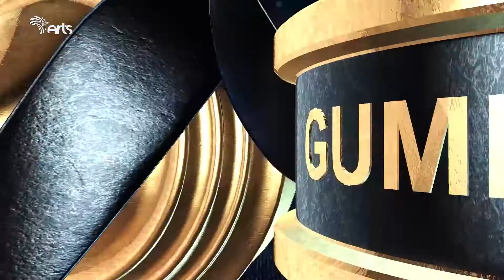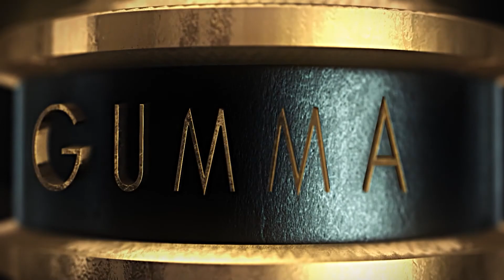የዓመቱ ምርጥ የሲኒማቶግራፊ ባለሙያ - ዳንኤል ግርማ/ስንብት@ArtsTvWorld